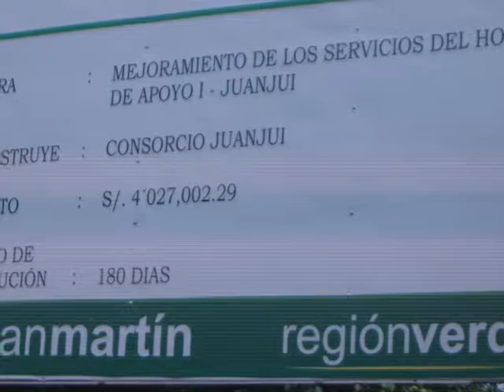CORIAN obra Hospital de Juanjui San Martin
MARMOL GRANITO CORIAN SAC
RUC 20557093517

HACEMOS LOS SIGUIENTES TRABAJOS
Marmol
 Granito
Cuarzo (silestone, Compac, santa Margaretta)
Superficies solidas (Corian, Krion, Staron)
Piedra sinterizada (Dekton, Ascale, Lapitec, Neolith)
Piedra Granítica (piedra talamoye, piedra laja, piedra huancavelicana, ayacuchana)
 Terrazo (pulido, lavado)
Cristalizado de pisos, escaleras, pared)
 Microcemento
Granyplast

Mantenimiento de:
Corian, Staron, Krion, piedra talamoye, Marmol, granito, cuarzo, Terrazo, pulido y lavado

Ing. Ramon Mendiguri Padilla